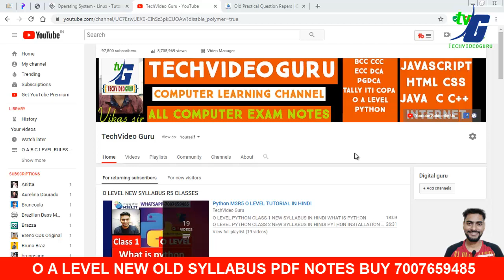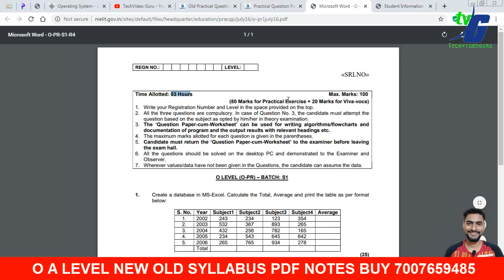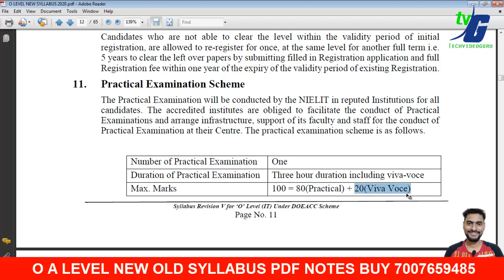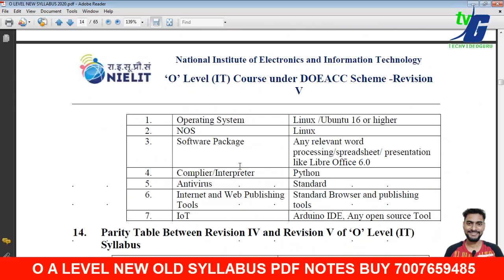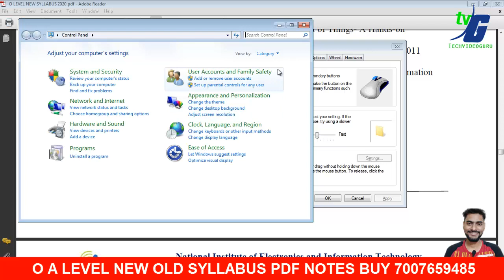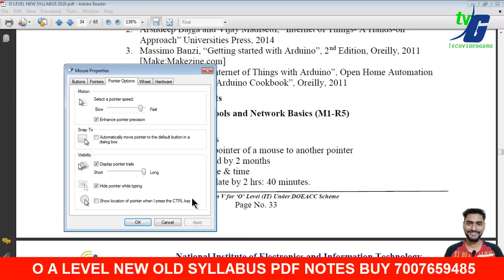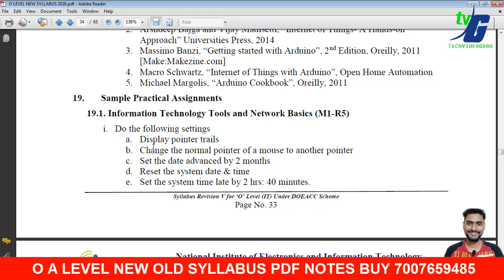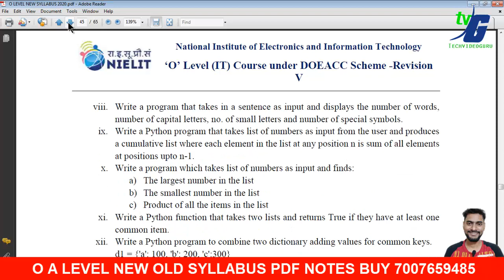O LEVEL PRACTICAL JULY 2020 R5 R4 कैसे क्वेश्चन आयेगे लाइव प्रैक्टिकल सलूशन गाइड टिप्स M1M2M3M4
O LEVEL PRACTICAL JULY 2020 R5 R4 कैसे क्वेश्चन आयेगे लाइव प्रैक्टिकल सलूशन गाइड टिप्स M1M2M3M4 JULY 2020 EXAM FACTICAL GUIDE AND TIPS PREIOUS YEAR PAPER SOLUTION

O LEVEL NEW SYLLABUS ONLINE CLASS:--

2.O LEVEL NEW SYLLABUS 2020 MODEL PAPER REVIEWS कैसे और क्या क्या पढना है जुलाई एग्जाम के लिए NEW/OLD

O LEVEL NEW SYLLABUS BOOK O LEVEL IT TOOLS CLASS O LEVEL PDF NOTES R5 M1-R5,M2-R5,M3-R5 ,M4-R5 VIDEO CLASS AND PDF NOTES
July , 2020 It, O Level Registration
• Last Date Of Submission Of Online Registration Application For Direct Candidate: 31-May-2020 Last Date Of Submission Of Online Registration Application For Institute Candidate 31-May-2020
July , 2020 It, A Level Registration